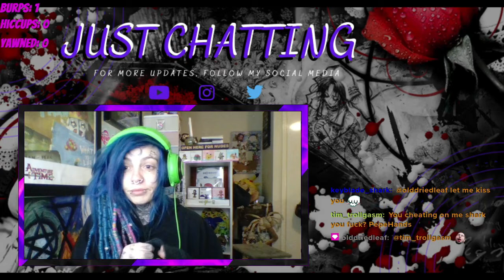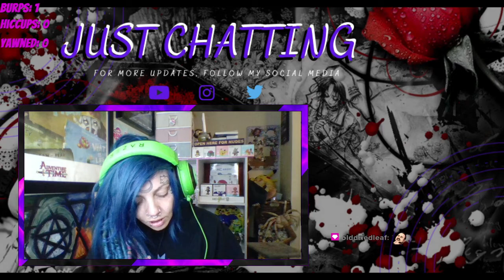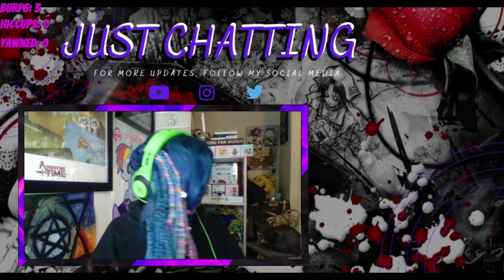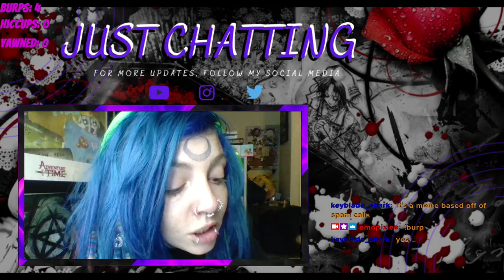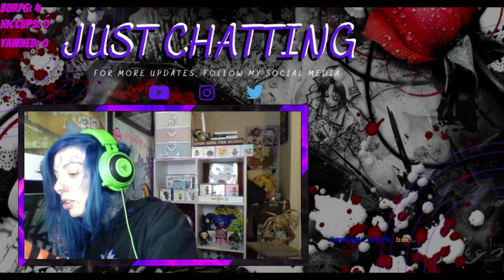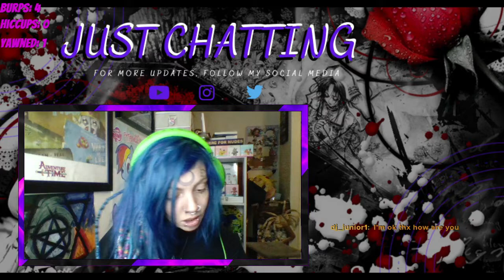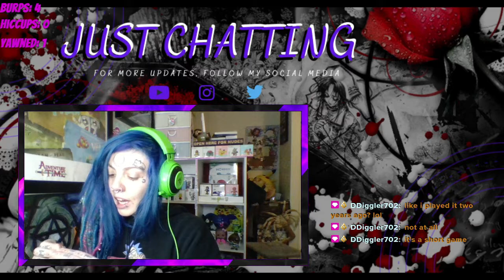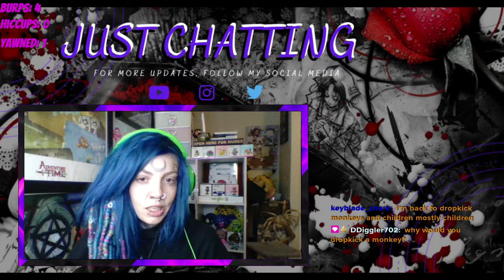EmoPixiee Nanoblocks: Cubone Pt.1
Watch EmoPixiee make Cubone out of nanoblocks! (TINY Lego's) PART 1.